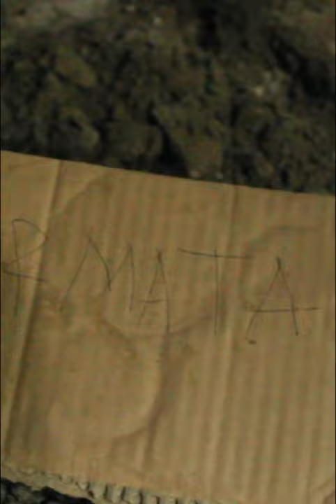Inalillahi wainailaihi rojiun selamat jalan nak 😭😭😭 saya akan selalu mendoakanmu